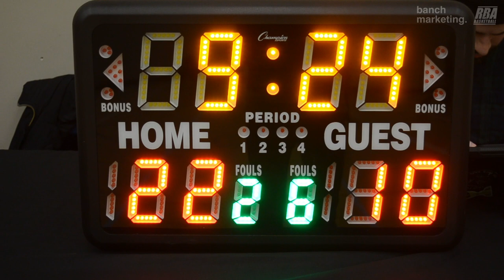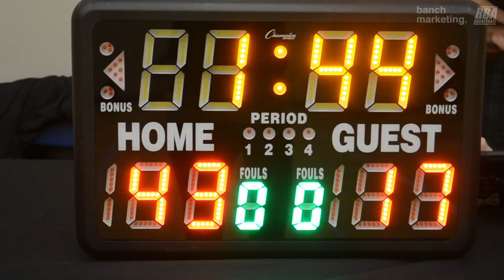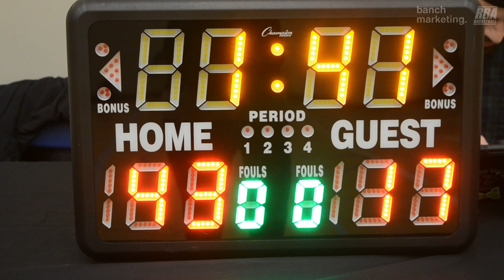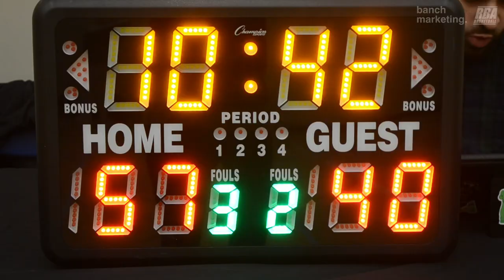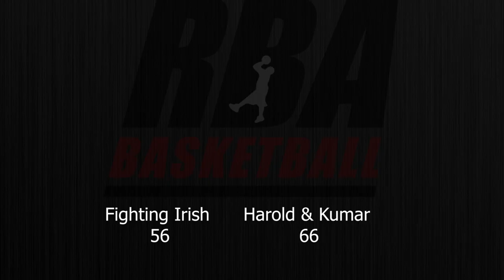2024 Burnaby Winter Rec - Fighting Irish vs Harold & Kumar - Roundball BC Mens Basketball League